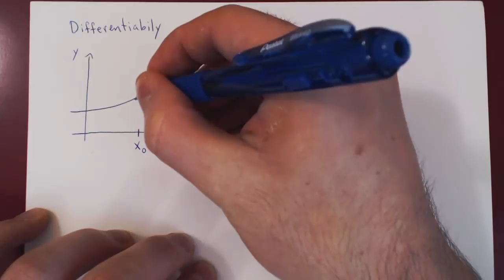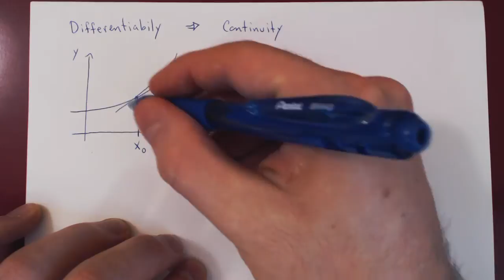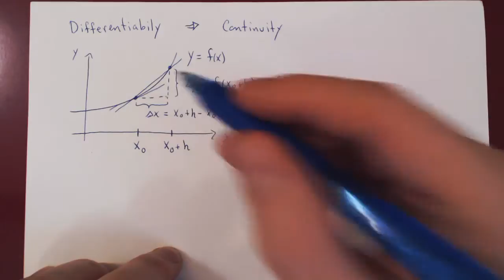Differentiability and Continuity